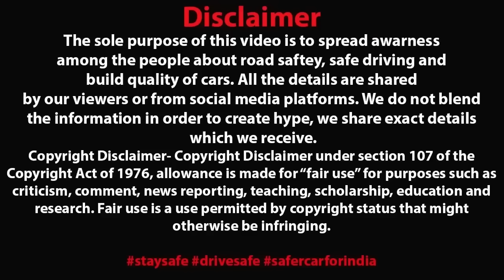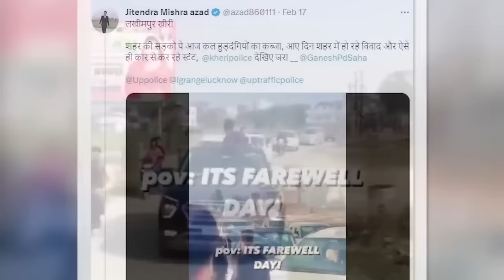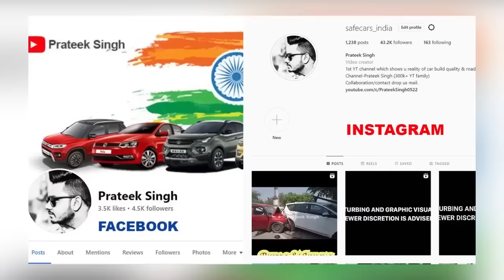12th CLASS FAREWELL PARTY GONE WRONG 😠 REALITY OF 5+5 STAR RATED SUV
Recommended Dashcam